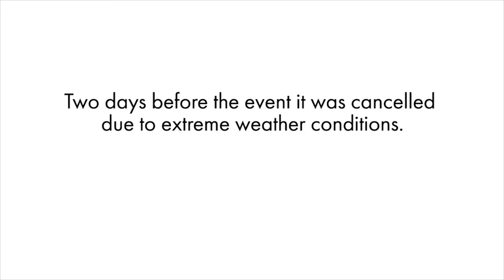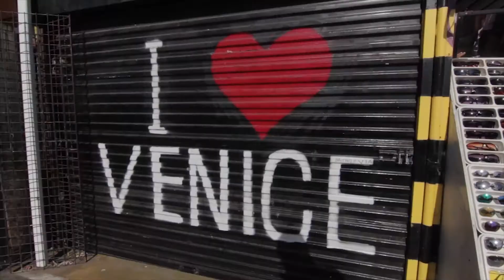After party @ Space 2 ATL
After the cancellation of the Afro Punk ATL festival, there were still a few Afropunk artist in the Atlanta area, and the artist performed throughout the weekend of October 2-4. Here's a recap of the event.